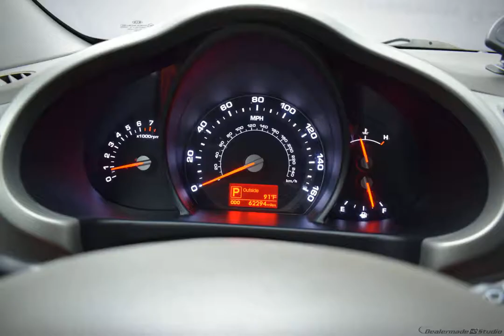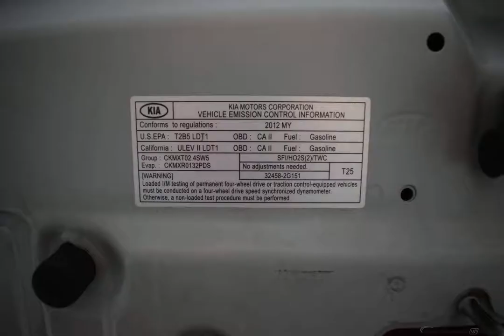2012 Silver Kia Sportage 4D Sport Utility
Used 2012 Silver Kia Sportage 4D Sport Utility EX